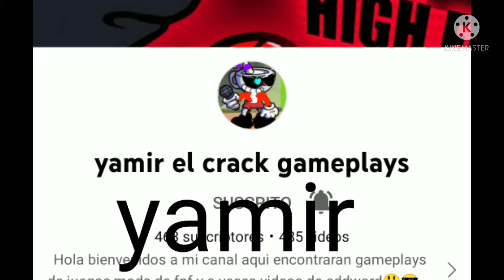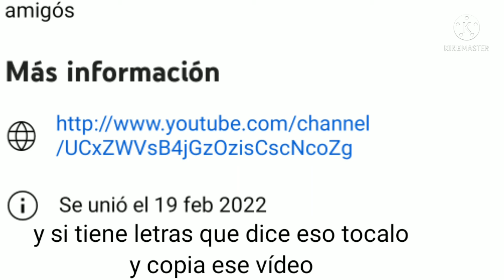mensaje para Rogelio y Moon (leer la descripción)